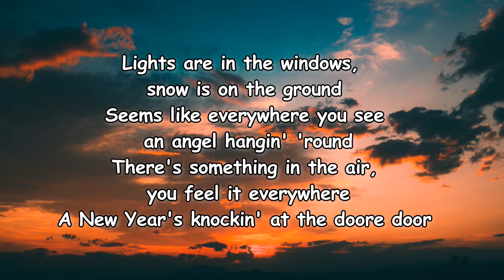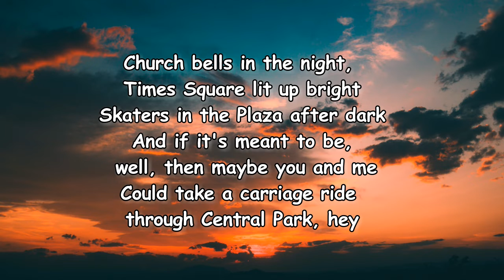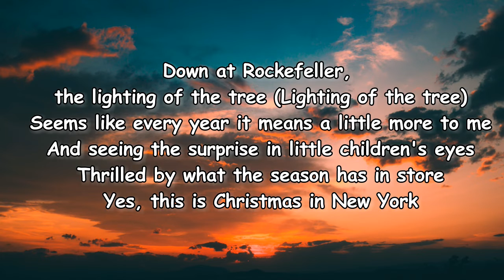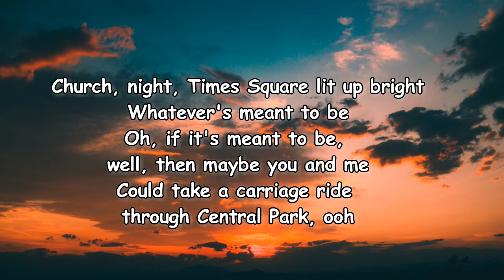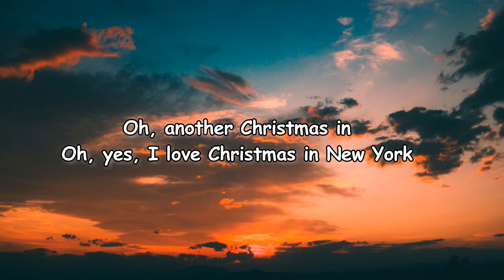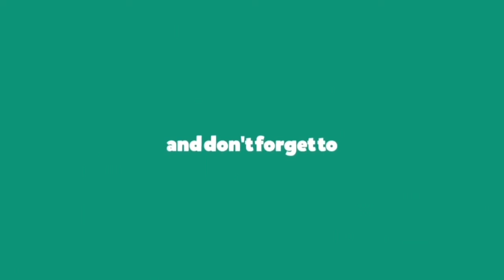Backstreet Boys - Christmas In New York Lyrics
Christmas In New York Lyrics:

Lights are in the windows
Snow is on the ground
Seems like everywhere you
See an angel hangin' round

You feel it everywhere
A New Year's knockin' the door

Every other corner
Santas ring their bells
People take the time to
Stop and wish each other well

Now everywhere you look
It's like a picture book
Who could even wish for something more
Then to spend a Christmas in New York?

Church bells in the night
Times Square lit up bright
Skaters in the Plaza after dark
And if it's meant to be
Well then maybe you and me
Could take a carriage ride through Central Park

Down at Rockefeller, the lighting of the tree
Seems like every year it means a little more to me
And seeing the surprise in little childrens' eyes
Thrilled by what the season has in store
Yes, this is Christmas in New York

All the elves are busy
On Macy's eighth floor
It's good to know there is still a miracle on 34th
But what I love the most
Is holding you this close
This is what they made the Season for

Those spending Christmas in
Oh another Christmas in
Another Christmas in
New York